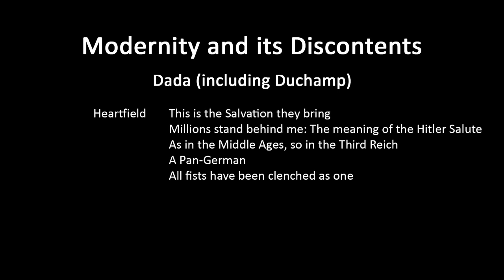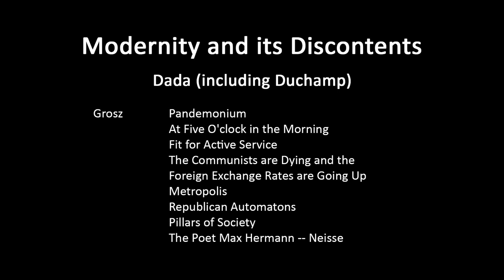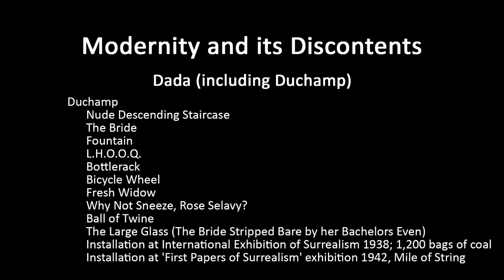A history of modern art in 73 lectures: lecture 44 (Dada)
Lecture ten (first half) of the course 'Modernity and its Discontents'.  This lecture begins discussion of Dada, including a look at the work of Duchamp. Before listening to other lectures please review lecture 1 of the master sequence for a brief overview of the entire lecture series, and for an on-screen list of the contents of each lecture which can serve as an index (pause to read). The consolidated list of lectures in the course 'Modernity and its Discontents' which follows below helps give an overview of their individual content, and enables users to find specific lectures that might cover topics they have a particular interest in. Sometimes a topic will be treated over several lectures, in part because sound files often present a two hour session as two one hour segments.  Lectures have a number and letter at the end of their identifying code to indicate their place within this specific course, but they have also been given a number (at the start of the code) to indicate their place within the master sequence of the whole series:

27MaiD1A: Overview of course aims, methods and assignments – most online users would likely want to skip this lecture.
28MaiD1B: Introduction to this course, with some background on earlier art.
29MaiD2: Futurism.
30MaiD3A: Futurism continued.
31MaiD3B: Futurism continued, plus (from 30:00) Kandinsky (early work).
32MaiD4A: Kandinsky (route to abstraction).
33MaiD4B: Kandinsky (later work).
34MaiD5A: Mondrian (early work and route to abstraction).
35MaiD5B: Mondrian – mature work
36MaiD6A: Mondrian (later work), and De Stijl.
37MaiD6B: Russian art and the Revolution.
38MaiD7A: Russian art and the Revolution (continued).
39MaiD7B: German Expressionism (Die Brücke).
40MaiD8A: German Expressionism (Die Brücke continued).
41MaiD8B: German Expressionism (Der Blaue Reiter).
42MaiD9A: German Expressionism (Der Blaue Reiter again and other artists).
43MaiD9B: Chinese art in the Maoist era.
44MaiD10A: Dada (including Duchamp).
45MaiD10B: Dada continued.
46MaiD11A: De Chirico, Surrealism (Ernst).
47MaiD11B: Surrealism (Ernst).
48MaiD12A: Surrealism (Miro).
49MaiD12B: Surrealism (Magritte, Dali, etc.).